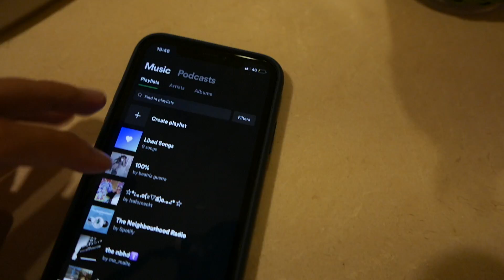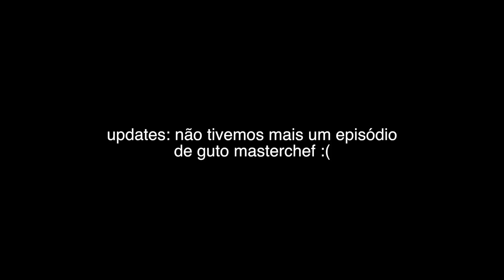vlog - meu primeiro dia de aula 2021 (pós-pandemia)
oii gente, tudo bem??? o vídeo de hoje é o meu primeiro dia de aula, espero que gostem! :)

~ instagram de estudos: @gutostudies
~ instagram de edits: @pixelmoonedits
~ lojinha: @whimbeestore
~ peoople: @gutostudies

perguntas frequentes:
~ meu editor: final cut pro x & videoleap
~ ano escolar: 7º ano
~ estado: santa catarina
~ câmera: iphone 11

~ reflorensie works: “GUTINHO” para fundinhos exclusivos para seus stories e um pincel exclusivo para o procreate ou painter

muito obrigado por ter lido até aqui, tenha um bom dia!